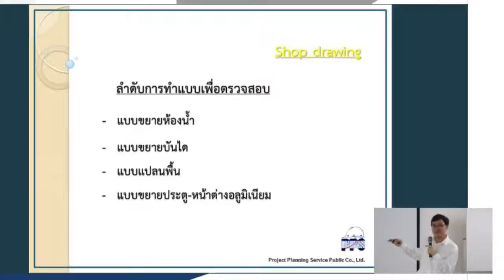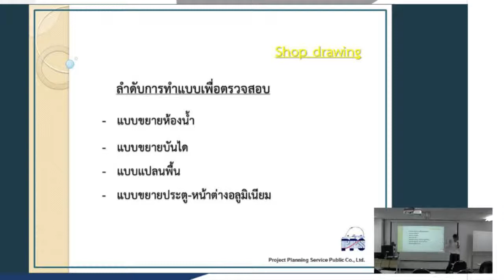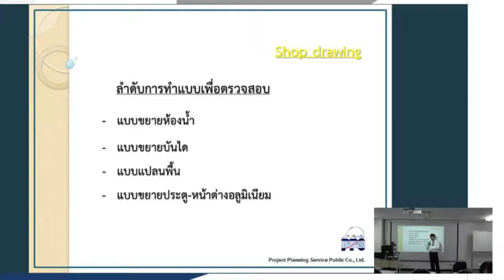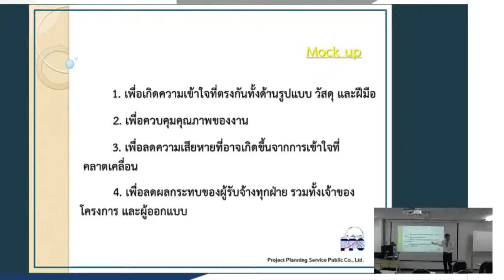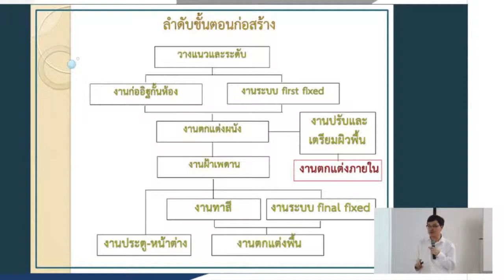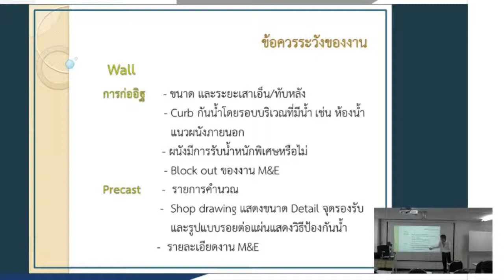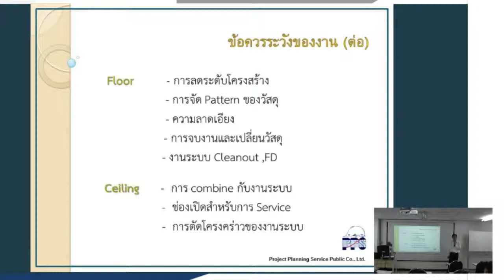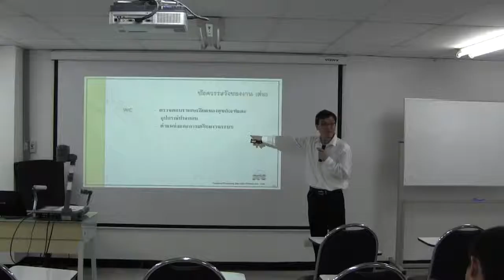EP09 26:07:56 การควบคุมงานโครงสร้างและสถาปัตยกรรม Part 6:6